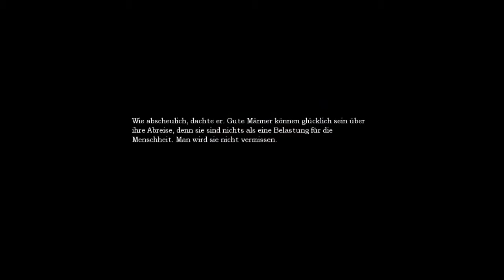Amnesia - The Dark Descent 21/27 | Let's Play on Stream